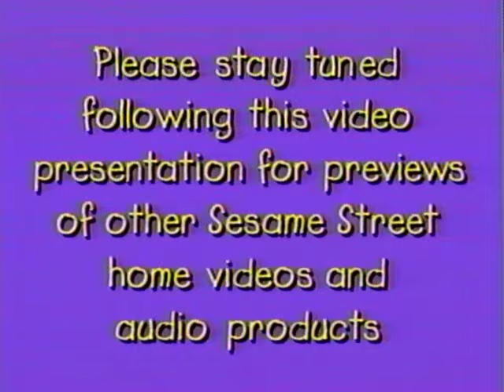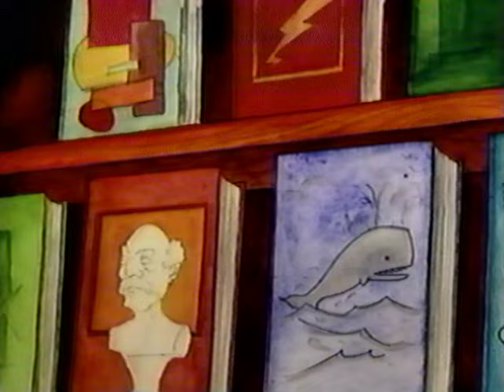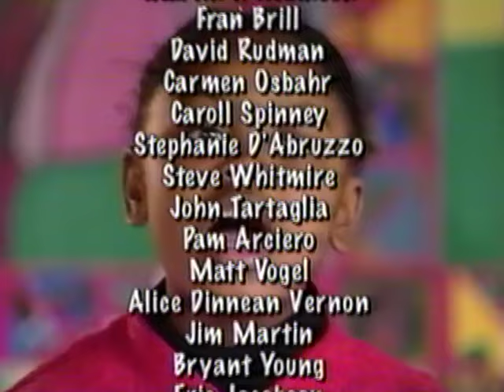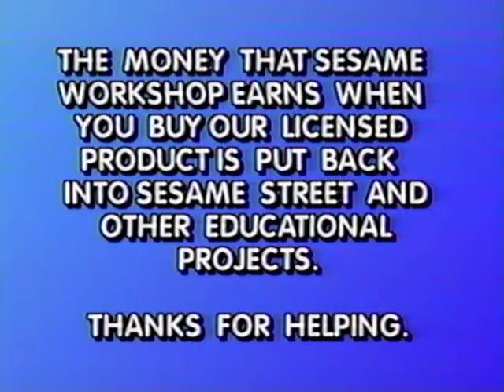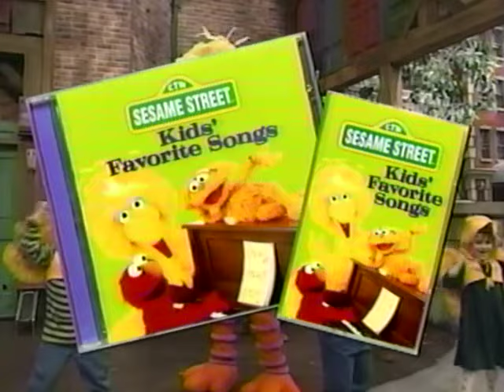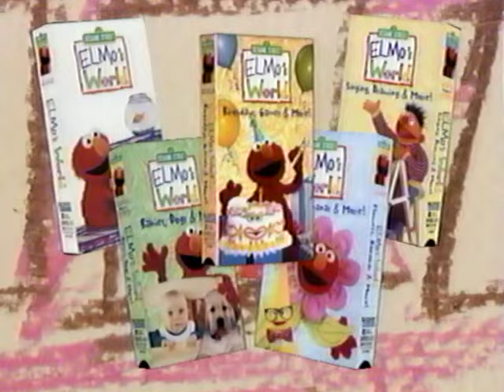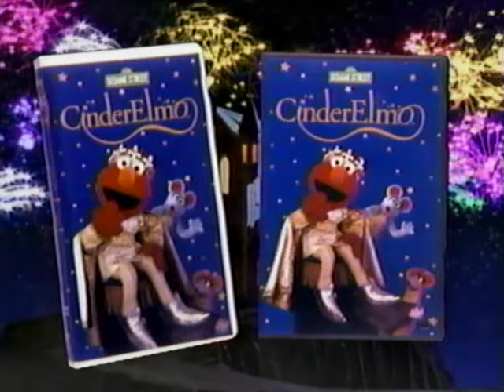Sesame Street: Kids' Favorite Songs 2 (2001 VHS)